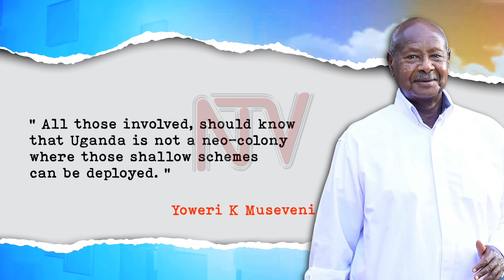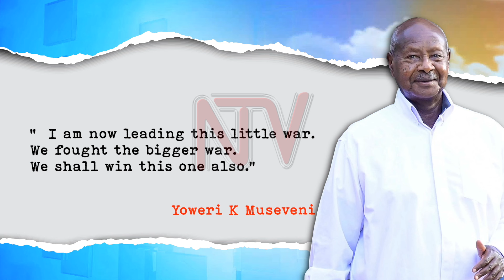President says foreigners are funding protest organisers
President Museveni has stated that he has intelligence indicating the anti-corruption protests, which took place on Tuesday and resumed today, are funded by foreign entities. According to Museveni, the individuals involved in the protests were planning "very bad things against Ugandans," and the nation will learn about these plans when the arrested protesters are tried in court. The President has been vocal in condemning corruption in the country, leading some to view his opposition to the anti-corruption demonstrations as contradictory. At least 80 people have been arrested since the demonstrations began on Tuesday.